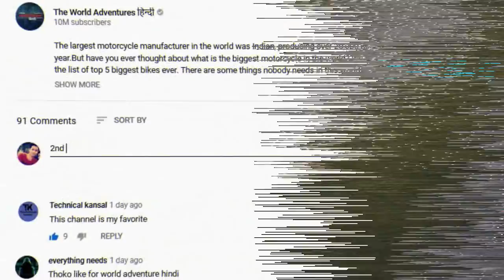दुनिया की 5 सबसे महंगी कार ( 1000 करोड़ की कार ) Top 5 Strangest Cars in the world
This is the most interesting cars to hit the show floors in the past few years. Take a quick look at the best future concepts car of the last decade. Concept cars allow auto companies to lay out their vision for the future. While some of the best concept cars are close previews of production models and others are pure flights of fancy, all of them are fantastic. Car manufacturers have been rethinking the idea of a traditional car for some time. Check out just a few of the crazy designs of concept cars.

Here Are 5 Of The Most Best of Cars Compilation.

1. Renault EZ-GO
2. Renault EZ-PRO
3. Renault Symbioz
4. UFO car
5. Batman car

Future Concept Cars YOU MUST SEE